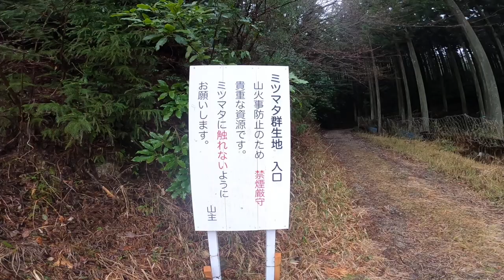岡崎市千万町ミツマタ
R2.3.28
岡崎市千万町のミツマタ群生地に行ってきました
あいにくの雨でしたがとても綺麗でよかったです
三脚を忘れたのでiso上げ気味です
ホワイトバランスは曇りに設定
絞りは５.６基本で日の強さによって８にしてます